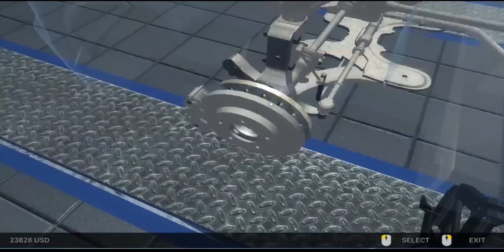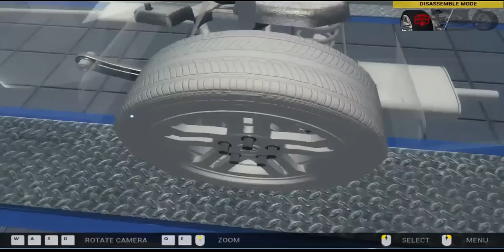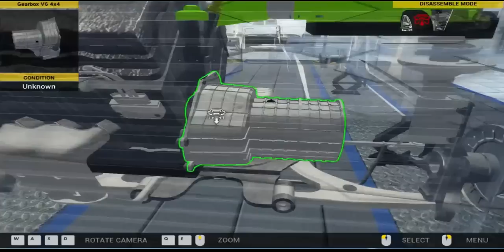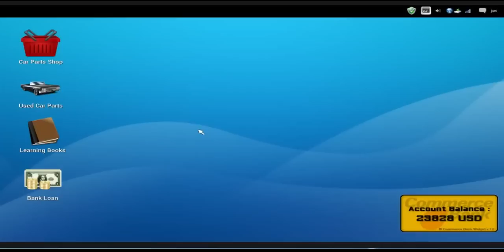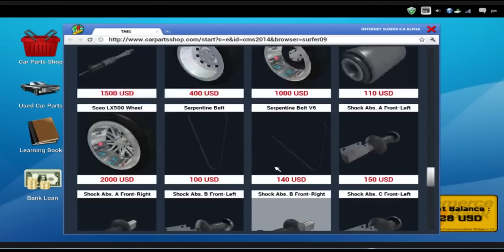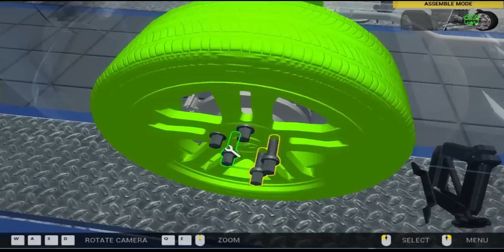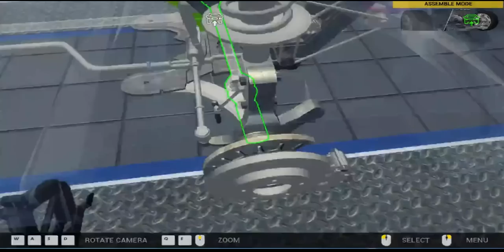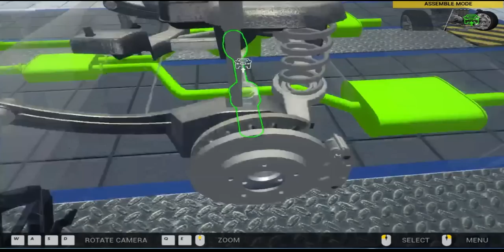Car Mechanic Simulator 2014 (REPAIR ORDER INVOICE 38)